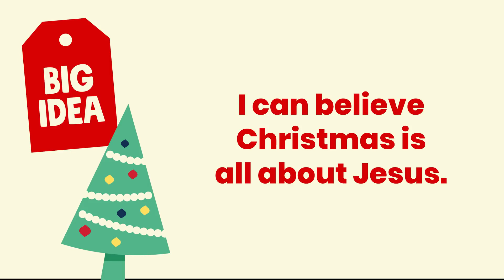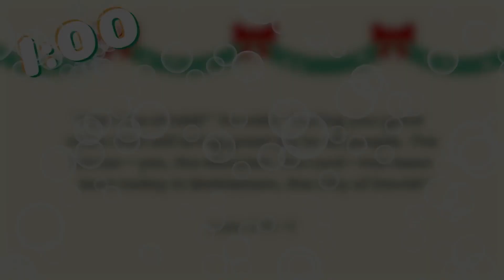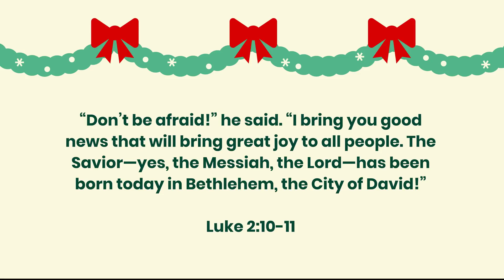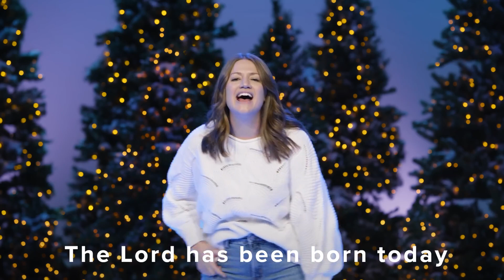Lighthouse Kings Kids (December 11, 2022)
Get your kid/s ready to celebrate the true meaning of Christmas – the birth of our Savior, Jesus. Because Christmas is ALL about JESUS! Lighthouse KING’S KIDS Online Church brings you Church at Home Christmas Week 1 by Saddleback Kids. Let your kid/s know and love God’s word as you assist them in watching the video. Enjoy!